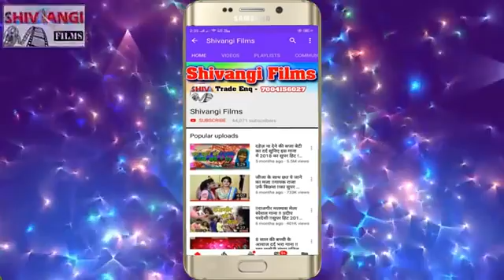Akhilesh _lal_Yadav का Superhit Video Song!! April में तू ससूरा_चल गैनी गे!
अगर आपको मेरा Video अच्छा लगे तो Channel को

Share. comments. करिए।।।